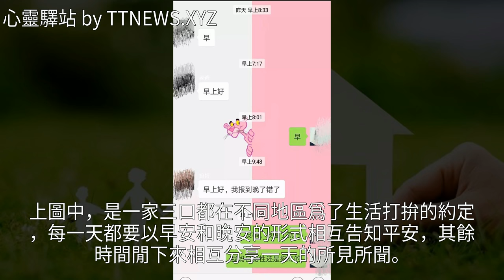奔頭的源泉始於暖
奔頭的源泉始於暖奔頭的源泉始於暖美文